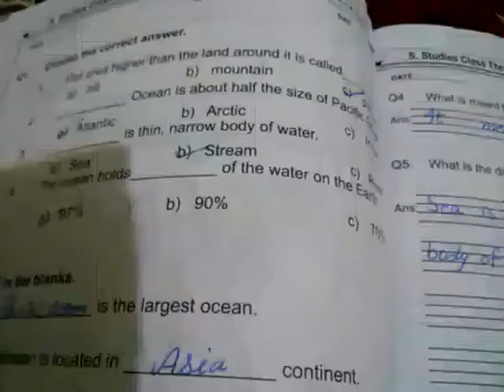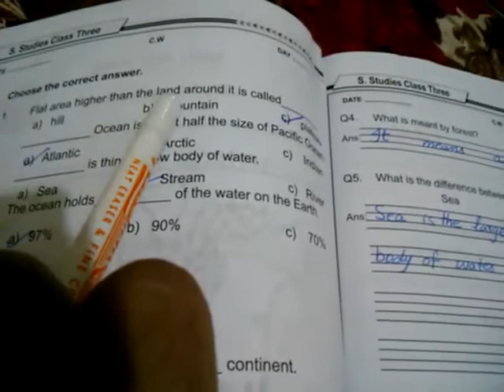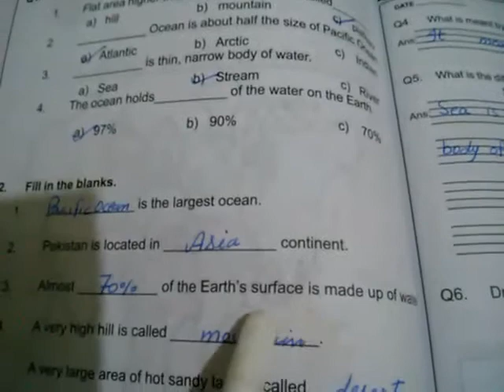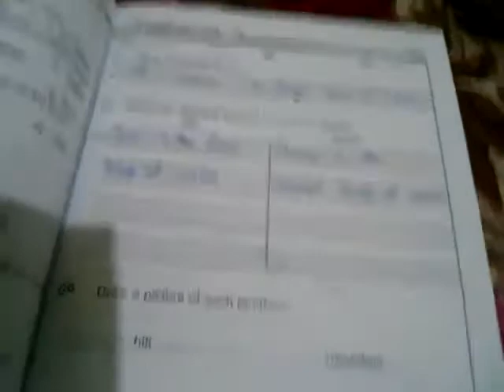Class three: subject: sst, Topic: lesson no 2(work book pg no 9,10,revision)